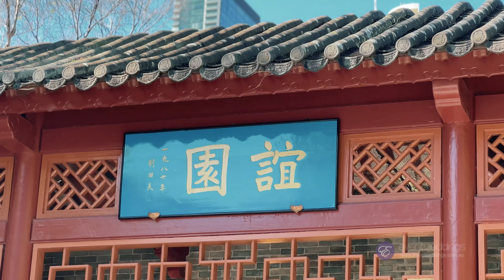Chinese Gardens Darling Harbour - Sydney Wedding Venue Walkthrough by Event Weddings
Venue: Chinese Garden of Friendship, Darling harbour Sydney
Theme: Styled by Event Weddings, Modern Asian cherry blossom theme wedding ceremony with lanterns

Full styling packages from $1800 (Further $1000 discount applies on styling with VIP Packages), includes welcome table, welcome sign, seating chart, guest table centrepieces, menu/place cards, matching bridal table arrangement.